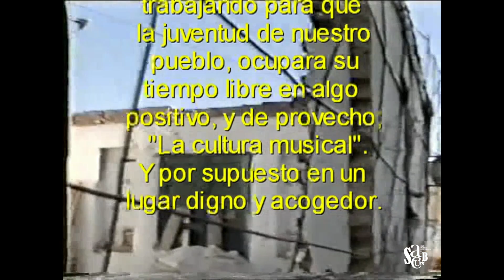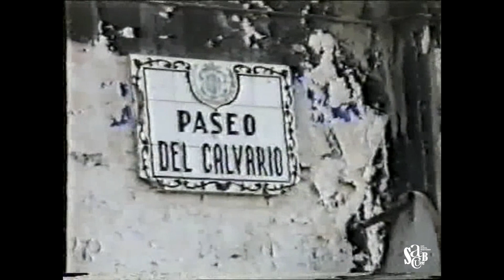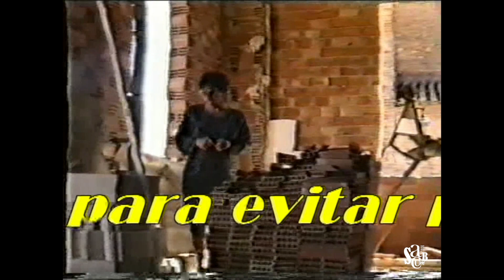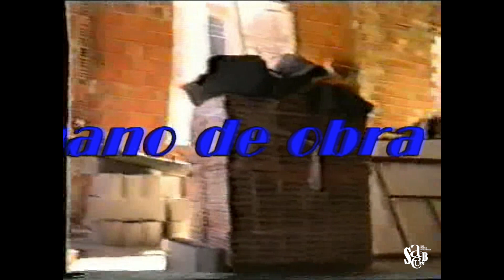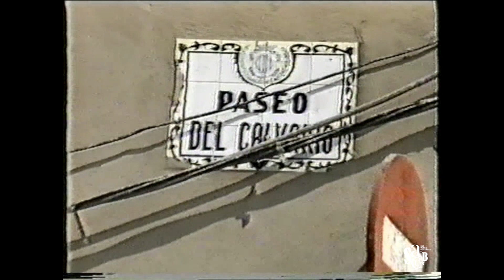Como se hizo la sede de la Unión Musical de Benetússer?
En el año 1988, la junta directiva de la Union Musical, decidió construir una nueva Sede en la Plaza Cardenal Benlloch de Benetusser, "la plaza de la iglesia" adquirieron una antigua casa derruida, y gracias que hipotecaron sus viviendas, y cada uno pudo hacer lo que mejor sabía, tenemos este gran palacio que es para nosotros.

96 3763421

Síguenos también en Facebook e Instagram y no te pierdas nada.